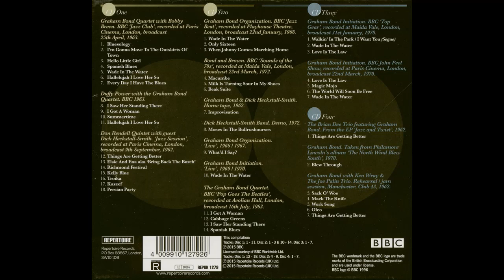Live At The BBC And Other Stories (Part 1) (Full Album) - Graham Bond Organisation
1996

Tracklist:

1-1 –The Graham Bond Quartet With Bobby Breen Bluesology
Written-By – Jackson*
4:13
1-2 –The Graham Bond Quartet With Bobby Breen I’m Gonna Move To The Outskirts Of Town
Written-By – Weldon*, Jacobs*
3:56
1-3 –The Graham Bond Quartet With Bobby Breen Hello Little Girl
Written-By – Bond*
2:18
1-4 –The Graham Bond Quartet With Bobby Breen Spanish Blues
Written-By – Bond*
4:13
1-5 –The Graham Bond Quartet With Bobby Breen Wade In The Water
Arranged By – Bond*
Written-By – Trad.*
5:28
1-6 –The Graham Bond Quartet With Bobby Breen Hallelujah I Love Her So
Written-By – Charles*
4:11
1-7 –The Graham Bond Quartet With Bobby Breen Every Day I Have The Blues
Written-By – Chatman*
3:37
BBC 1963
1-8 –Duffy Power With The Graham Bond Quartet I Saw Her Standing There
2:26
1-9 –Duffy Power With The Graham Bond Quartet I Got A Woman
Written-By – Charles*, Richard*
4:30
1-10 –Duffy Power With The Graham Bond Quartet Summertime
Written-By – Heyward / Heyward*, Gershwin / Gershwin*
3:58
1-11 –Duffy Power With The Graham Bond Quartet Hallelujah I Love Her So
Written-By – Charles*
2:04
“Jazz Session” Recorded At Paris Cinema, London Broadcast 9th September 1962
1-12 –Don Rendell Quintet With Guest Dick Heckstall-Smith Things Are Getting Better
Written-By – Adderley*
5:40
1-13 –Don Rendell Quintet With Guest Dick Heckstall-Smith Elsie & Ena aka “Bring back The Burch"
Written-By – Bond*
3:36
1-14 –Don Rendell Quintet With Guest Dick Heckstall-Smith Richmond Festival
Written-By – Rendell*
6:15
1-15 –Don Rendell Quintet With Guest Dick Heckstall-Smith Kelly Blue
Written-By – Kelly*
4:07
1-16 –Don Rendell Quintet With Guest Dick Heckstall-Smith Troika
Written-By – Burch*
3:34
1-17 –Don Rendell Quintet With Guest Dick Heckstall-Smith Kazeef
Written-By – Burch*
3:08
1-18 –Don Rendell Quintet With Guest Dick Heckstall-Smith Persian Party
Written-By – Rendell*
4:04